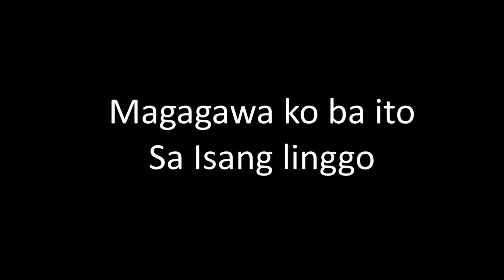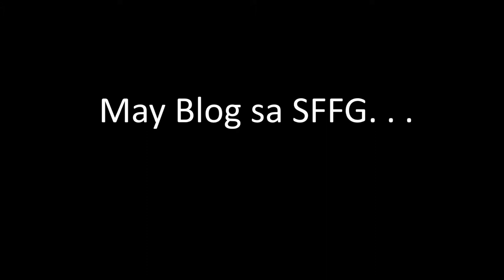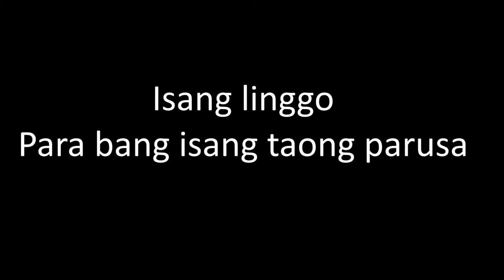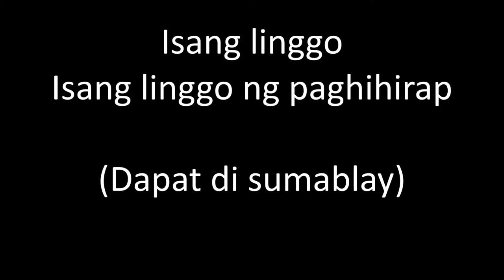Hellweeksong - Christian Perez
This song is for our project in SFFG 101 under prof. Paras
Enjoy! :D